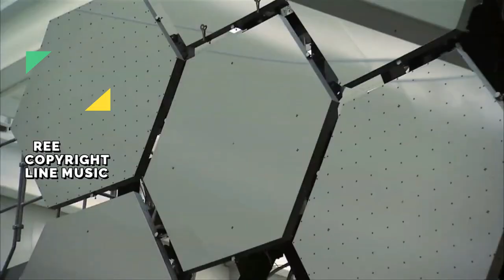Audio Hertz - Space Was The Place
Free copyright line music that is non copyrighted so you can use it in your youtube videos.

License Free:

You're allowed to utilize this melody in any of your recordings, yet you should remember the accompanying for your video depiction (Copy and Paste):

Video by Pixabay from Pexels